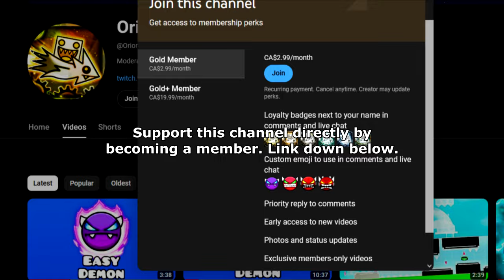"Water World" 100% (Demon) by SleyGD [1 Coin] Geometry Dash 2.2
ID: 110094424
- I came very close to dying about 6 times in the last part, but somehow I still managed to fluke from 0% on my 1st attempt - this has to be one of my luckiest attempts ever.

Recording Software:
1) Dxtory
2) OBS Studio